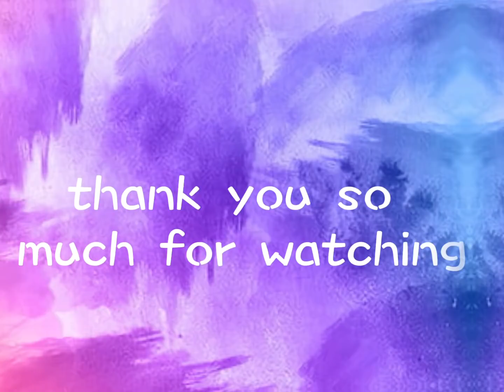My perfect sister (GLMM)~. ( zoom to see it better)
First gacha movie it only took me 4 days

No one should be treated invisible

Byeeee🥺🥺🥺

ฅ^•ﻌ•^ฅ¯\_(ツ)_/¯ฅ^•ﻌ•^ฅ